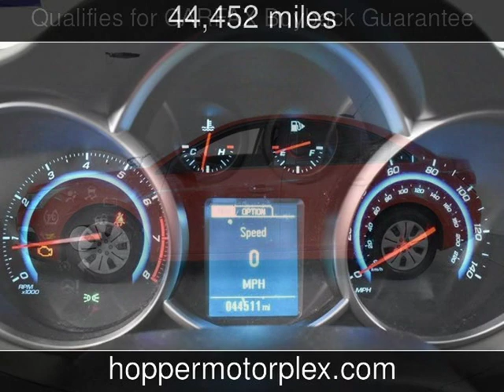2015 Chevrolet Cruze L Used Cars - McKinney,Texas - 2019-12-04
See more details about this used car This 2015 Chevrolet Cruze L with 44,452 miles is for sale at Hopper Motorplex.